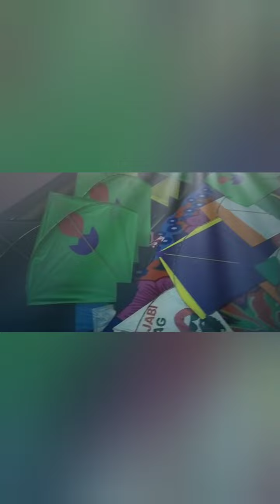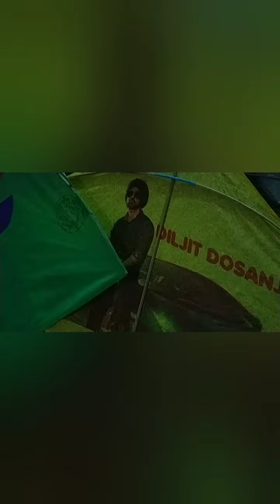the best kites collection